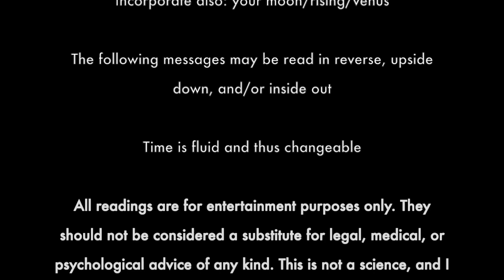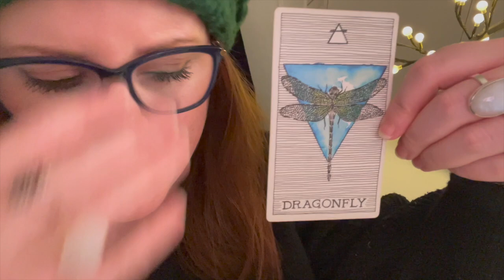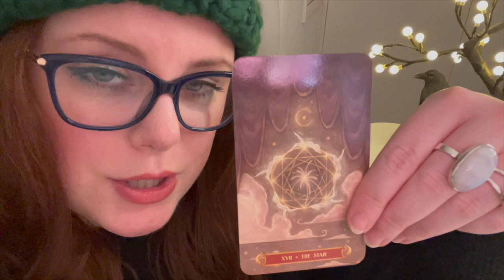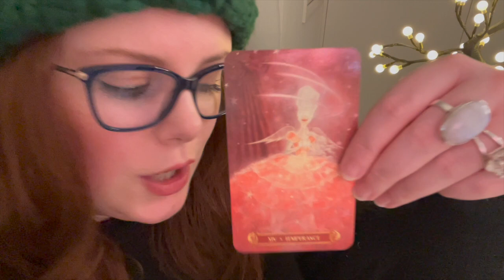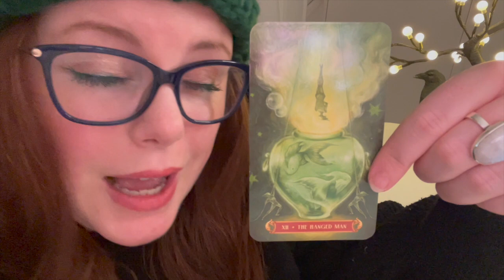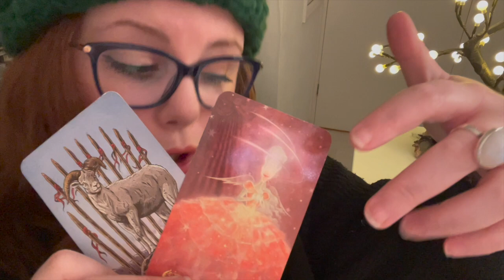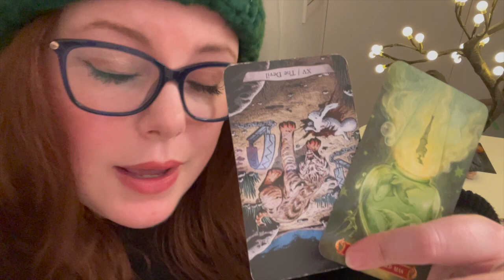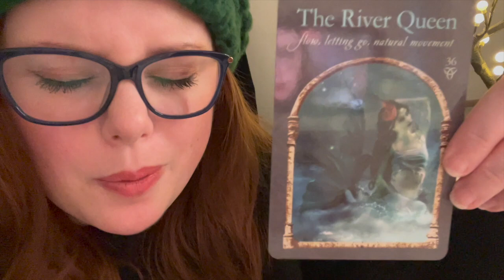CANCER- YOU DESERVE THIS!! 💜 (MARCH 2022)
Decks Used:
Cirque de Tarot by Leeza Roberstson
Wisdom of the Hidden Realm by Collette Baron Reid